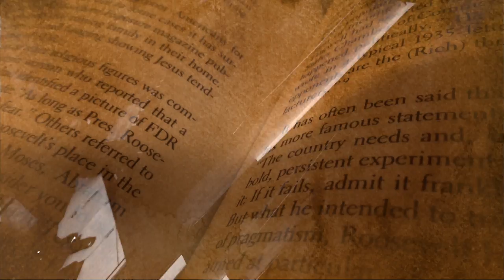Curley, John Abstract Film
This abstract film puts the viewers in the mindset/mood of how I was feeling during my grandmother's prolonged death in hospice care. The film depicts all of the memories of my grandmother that were running through my head during this difficult time.